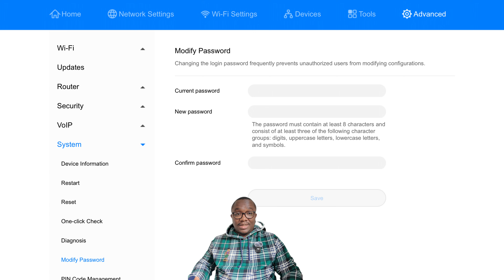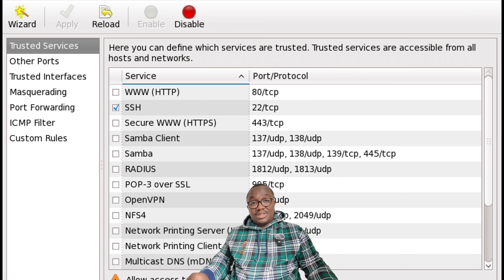Secure Your Smart Home from Hackers in 2025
Want to protect your smart home from hackers in 2025? As our homes become increasingly connected, cybersecurity threats are on the rise. From smart thermostats to voice assistants, hackers can exploit vulnerabilities in your devices to gain access to your personal data. In this video, we'll explore the latest smart home security risks and provide you with expert tips on how to safeguard your devices and prevent hacking attempts. Learn how to secure your Wi-Fi network, update your devices regularly, and use strong passwords to keep your smart home safe from cyber threats. Stay one step ahead of hackers and protect your smart home today!